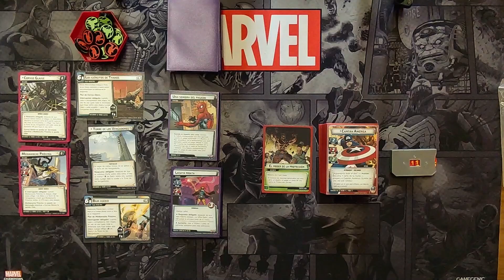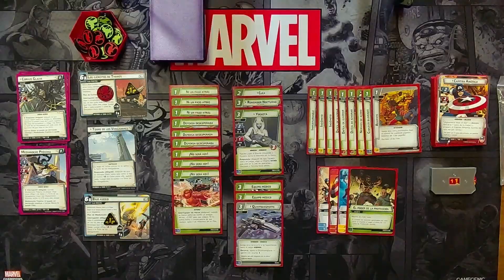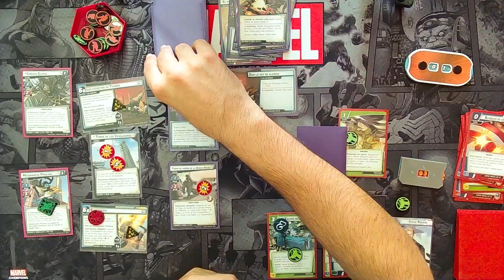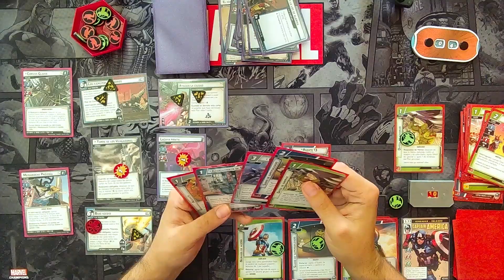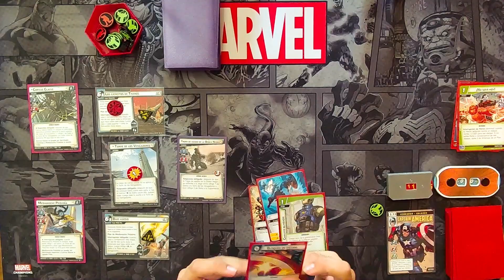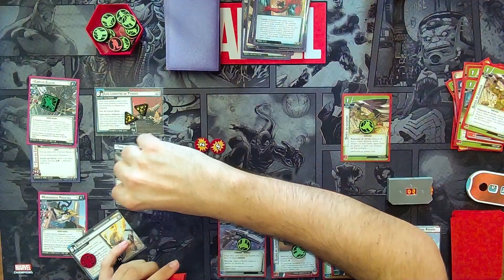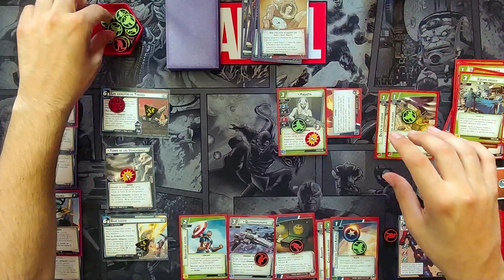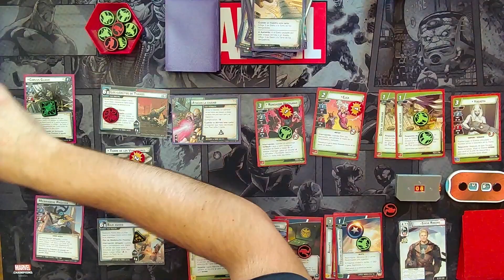Reto T3x04: Die Hard | Retos | Marvel Champions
Jugamos al cuarto reto de la Temporada 3: Die Hard. Nos enfrentamos al escenario de Defender la Torre, acompañados de unos Piratas espaciales bien jugosos y con extra de picantito.

Más información de los retos en el grupo de Telegram o en la sección de Desafíos de la pagina web:

0:00 Introducción y explicación breve del reto
3:11 Mazo usado
6:00 Primer Intento
26:10 Segundo Intento
48:15 Conclusiones

Recuerda que puedes sugerirnos, preguntarnos, quejarte o insultarnos en:

Facebook: Comunidad MarvelChampions LCG España